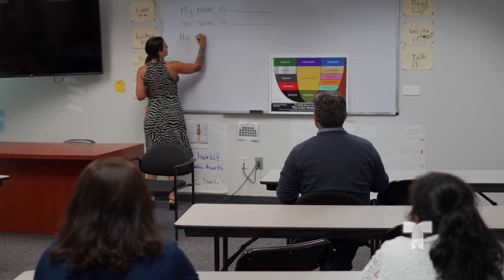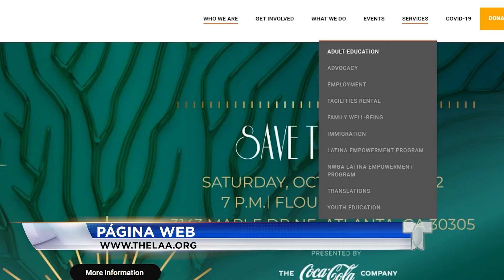PKG LAA ESL CLASSES